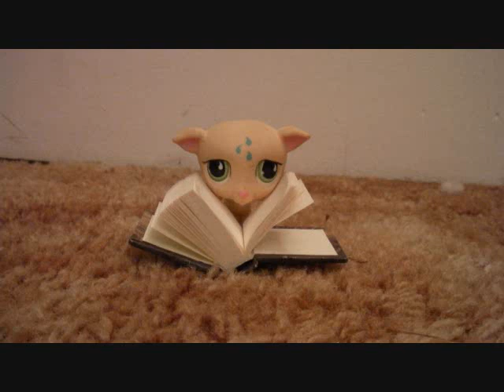LPS Empty Pages